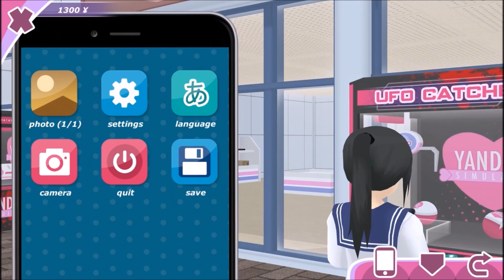SHOUJO CITY TURNS YANDERE SIMULATOR | Shoujo City 3D (Alpha 0.2) PC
In this update there are yandere simulator items that you can now buy/get! smart move there! but thy cost ALOT...